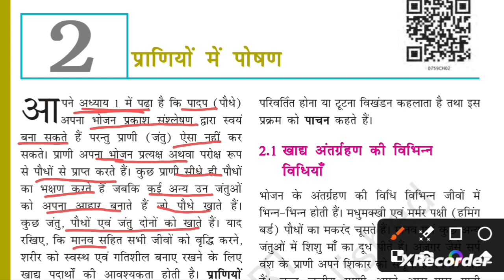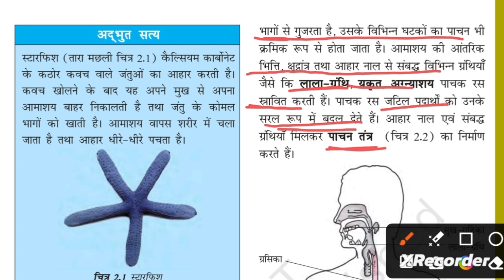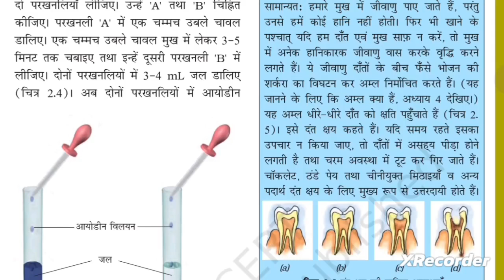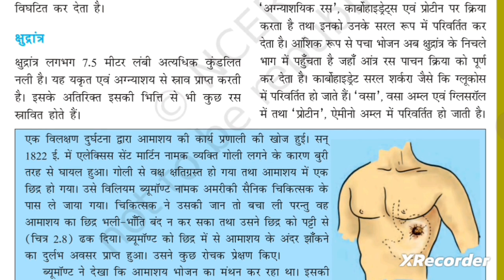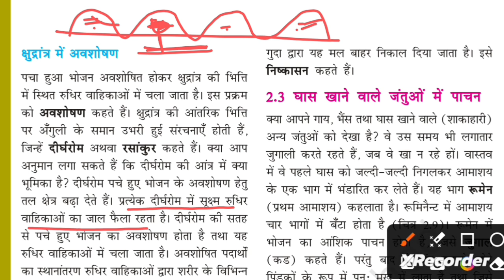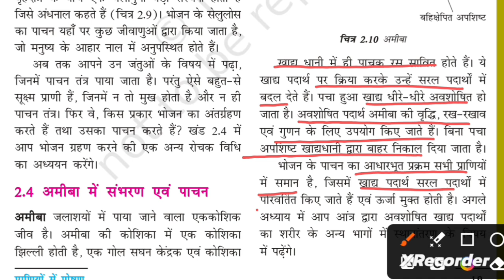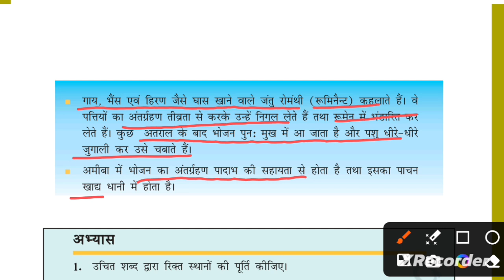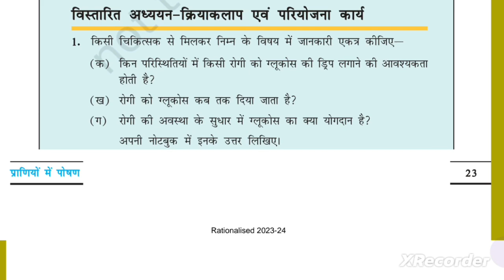NCERT SCIENCE CLASS -7 CHAPTER -2